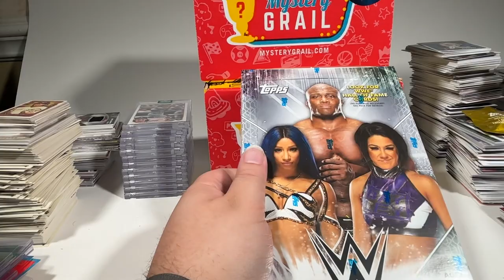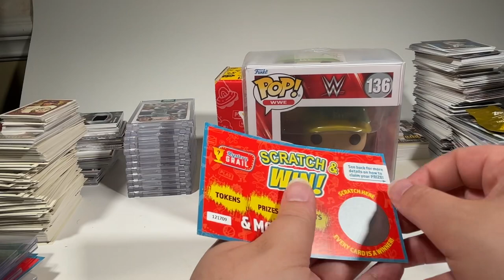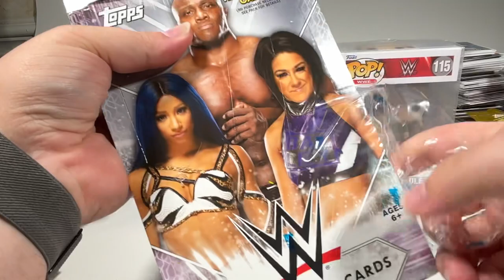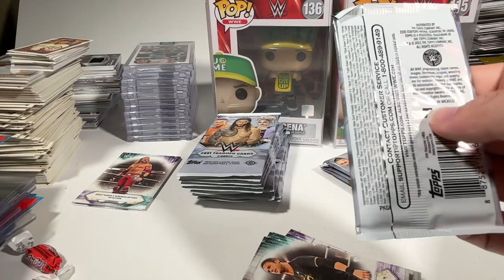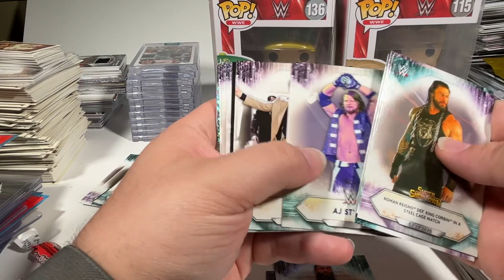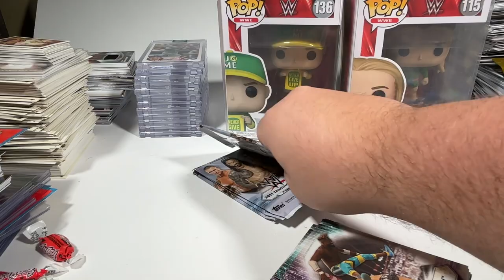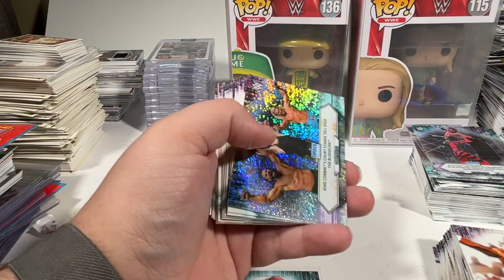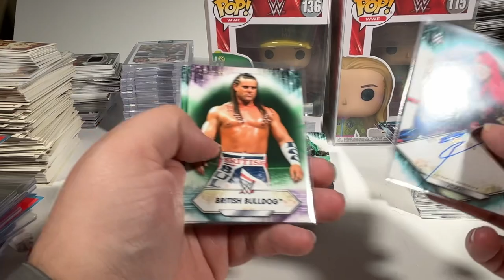Wrestlemania review + 3 WWE box opening! | Sunday Wrestling ep. 20